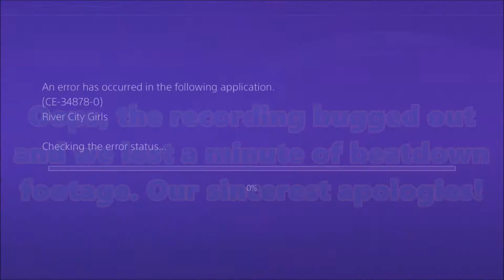LP River City Girls Part 2: Where's That Creepy Guy?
The hunt for our boyfriends' captors returns with us hunting down some local creep.